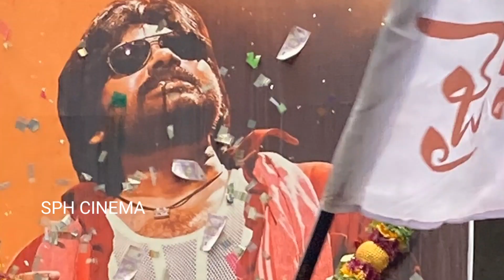బ్రో ట్రైలర్ కి థియేటర్ దద్దరిల్లింది, Bro movie, Pawan kalyan, Sai tej, Ketika sharma,